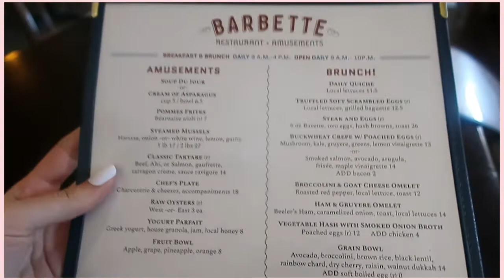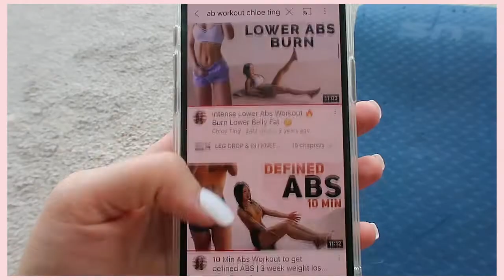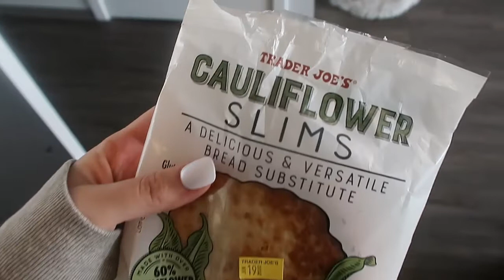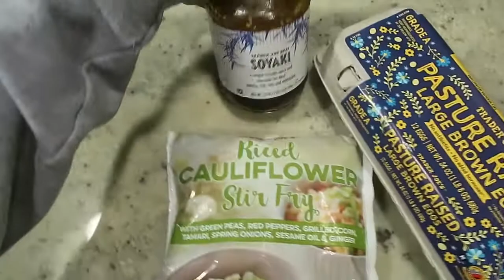SELF CARE DAY (gut health, healthy recipes, healthy habits and more)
Hey guys! xx Hope you enjoy this self care day vlog where I share some healthy recipes, talk a bit about gut health, do some healthy habits and more :) Please don't forget to like, subscribe and comment! Love y'all!

Hi! Welcome, if you're new here. I'm Taylor, I'm from MN and live with my boyfriend Arie and adorable cat Nala. I love creating content about health, fitness, fashion, and my lifestyle. Some of my favorite things to do are binge watch a TV show, read, cook, travel, be out in nature, workout, watch a movie, play card games or hang out with friends & family! I also love working on my brand and pet sitting as well. I would love for you to stick around and join the fam! :)